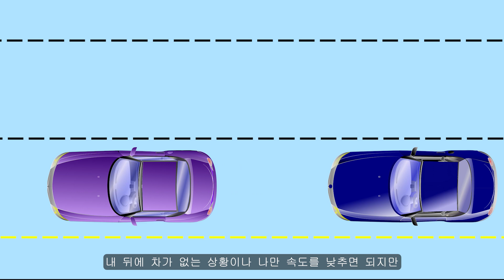고속도로는 왜 막히는 걸까?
이유 없이 고속도로가 막히는 이유가 뭘까?

고속도로 정체에 대해서는 여러가지 이유가 있습니다.
과도한 차선변경, 진출입로 위치 정체, 추월차로에서 주행중인 저속차량 등 여러가지 이유가 있지만,
결론은 속도감속 누적으로 인한 유령체증이 생깁니다.

1분 안팎으로 설명하려다 보니 자세한 설명 빠진 점 양해 부탁드립니다!